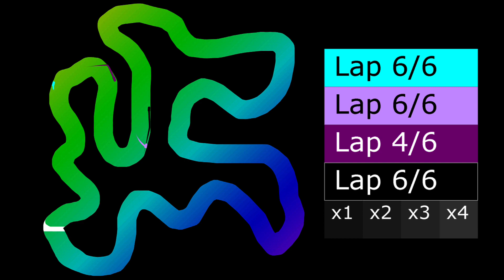Bullet Car Race in Algodoo